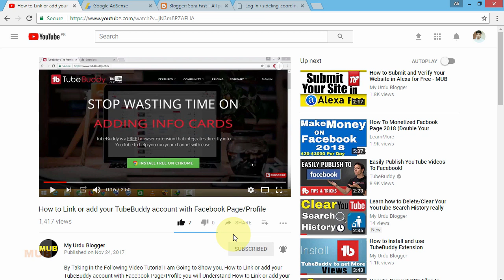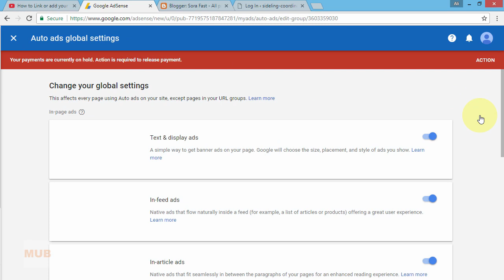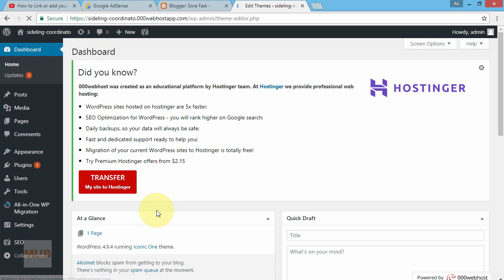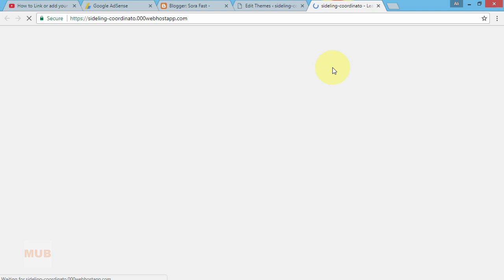How to Setup(Add) AdSense Auto Ads in Wordpress Website & Blog in Urdu/Hindi